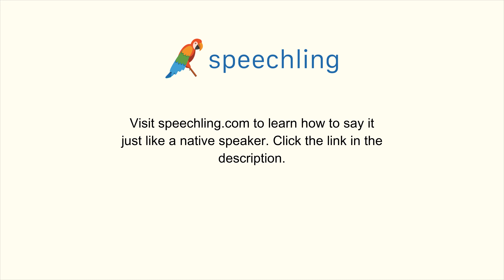イタリア語で"政府"の発音の仕方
男性コーチ
Governo

女性コーチ
Governo

政府

政府